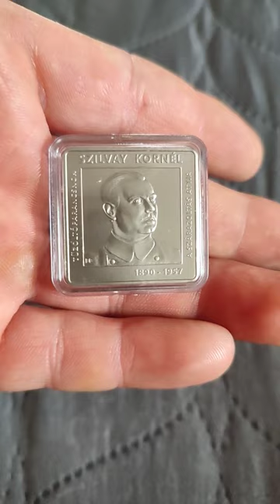2015 Szilvay Kornél tűzoltóparancsnok emlékérme BU